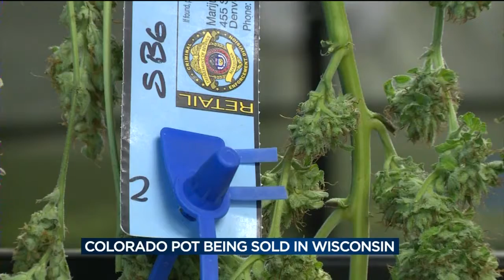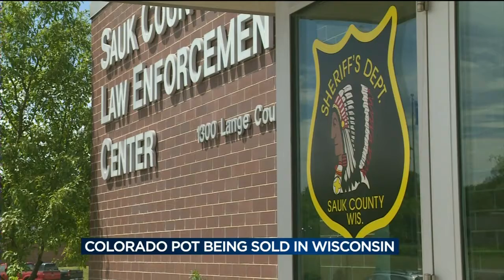Officials: Colorado 'drug dealer' for states where marijuana is illegal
Investigators with the Sauk County Drug Task Force have arrested two individuals suspected of traveling to Colorado to purchase large amounts of marijuana and returning to Wisconsin to sell.